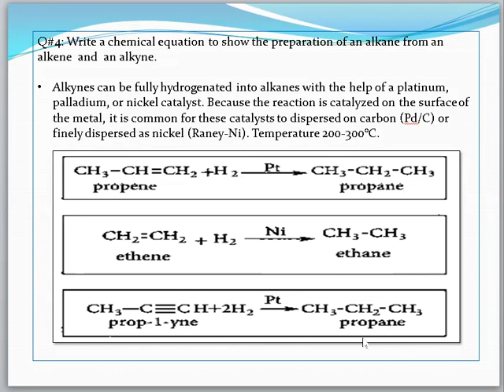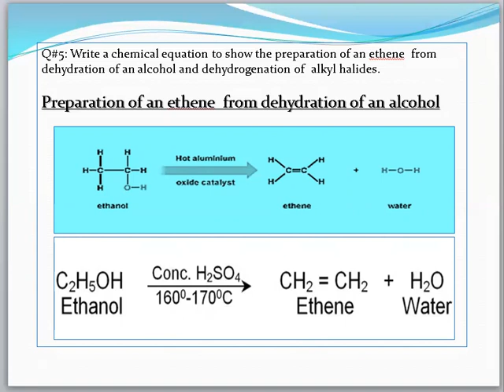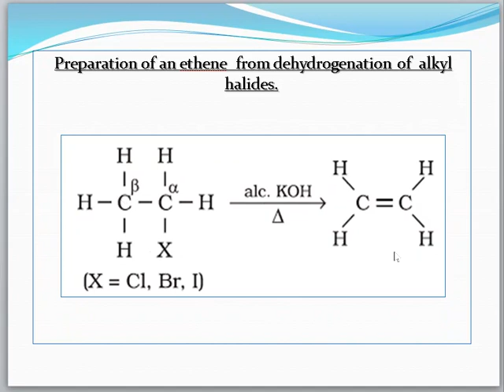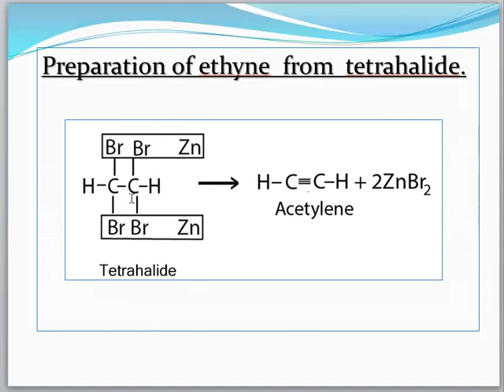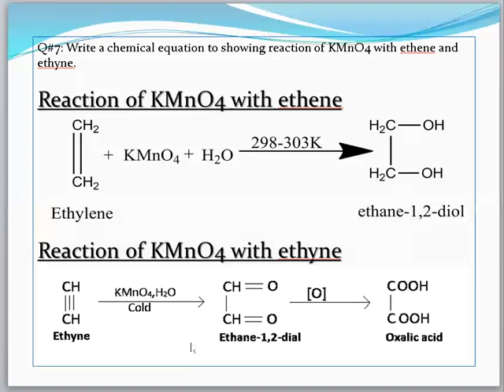Review Question4-7 chap.2(Hydrocarbons), class10chemistry chemistryclass10 chemistry concepts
Welcome to SM - Educate, your go-to destination for educational content that inspires, informs, and empowers.